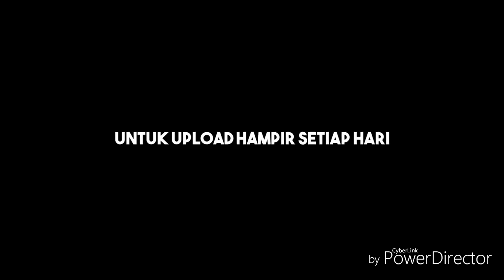VIRAL, UNTUK BPK. JOKOWI (DI DESAKU ADA JALAN SETAN)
JALAN INI BUKAN LAGI JALAN UNTUK MANUSIA SAKING PARAH DAN ANCURNYA,  YANG PANTAS MENGGUNAKAN JALAN INI CUMA SETAN. ITULAH ALASANNYA KAMI SEBUT JALAN INI JALAN SETAN.  VIDEO INI JUGA BERISI PERMOHONAN KEPADA BAPA JOKOWI AGAR MEMPERBAIKI JALAN DESA KAMI. KARENA PEMERINTAH DAERAH KAMI TIDAK KUNJUNG MEMPERBAIKI SETELAH BEBERAPA TAHUN LAMANYA,  AKHIRNYA MASYARAKAT DESA KAMI TERSIKSA DENGAN KONDISI SEPERTI INI.